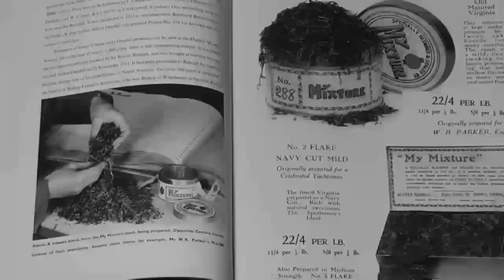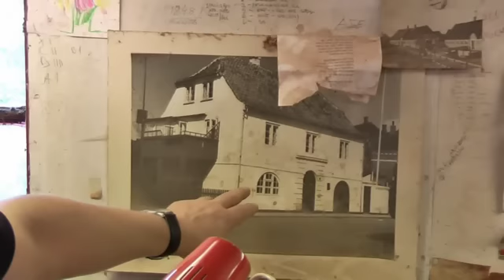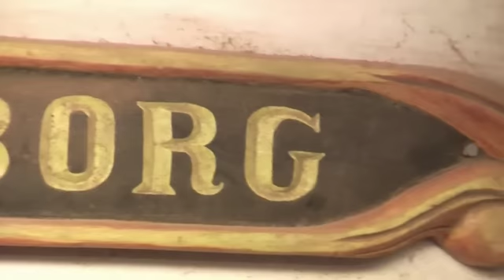Eckhard Stöhr meets Poul Ilsted & TAO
Eckhard Stöhr briar tour 2010. Eckhard meets the legends pipe makers Poul Ilsted and Jens TAO Nielsen in Denmark - September 2010